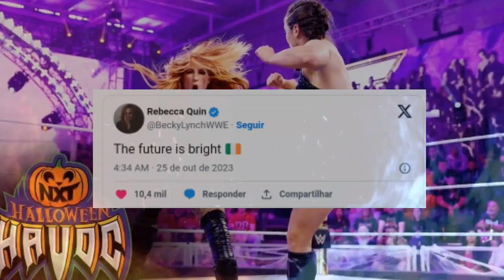😯🔥OH MY! Becky Lynch reacts to the loss of the NXT Women's Title🎉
Becky Lynch reacts to the loss of the NXT Women's Title